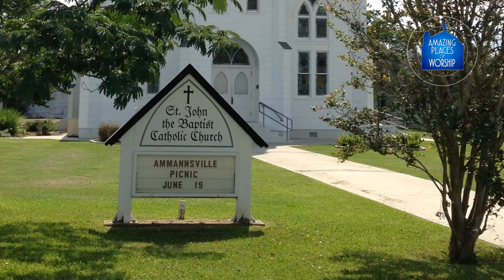St John the Baptist Church Schulenburg, Texas Quick Look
Some people say the interior of the Ammansville painted church is the color of cotton candy. Others say it is the color of Pepto-Bismol. What do you think?